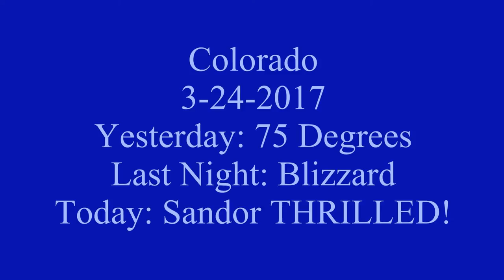Alaskan Malamute Destroys Pool after Spring Blizzard 2017 in Colorado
The morning after the Colorado Spring Blizzard (March 2017).

The day before, it was 75 degrees Farenheit and I was filming this Alaskan Malamute playing in the kiddie pool.  During the night we experienced a blizzard and now...well...he's still playing with that kiddie pool :P

You'll also notice in this video that Sandor the Alaskan Malamute was super excited about the snow...this resulted in him jumping and mouthing at me as I tried to film him...no worries..he's as gentle as he could possibly be for his size...

This video was filmed with a handheld GoPro and it was cold...

See the Alaskan Malamute one day earlier playing in that kiddie pool (and me noting in the description that my malamute doesn't eat these kiddie pools LOL)